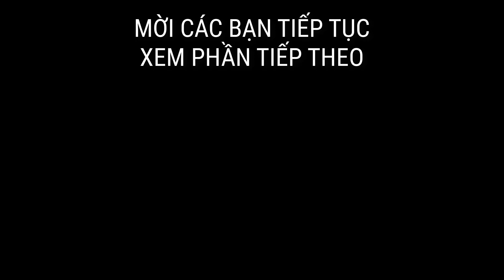Giang thanh 9: Tìm Về Thánh Địa Diên An